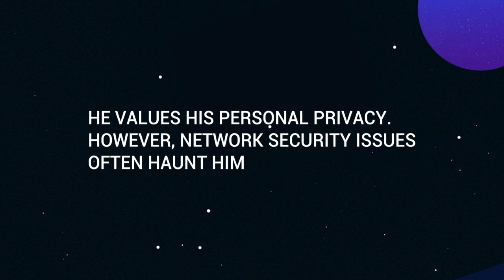Best UFO VPN for Android/iOS 2018 | Best VPN for Windows/Mac | secure VPN 2019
Best VPN for Android and Free VPN for Android also Best VPN 2018
Board on UFO VPN with Unlimited Flow & Secure Internet